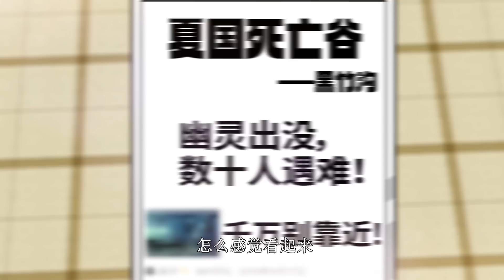【Eng Sub】《我不過是個大羅金仙\Super God is Me》第1季第29集（最新）：神秘組織出現，林飛徒手擋子彈！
【下一集】《我不過是個大羅金仙》第1季第30集：每週日、週一更新
【Next Episode】Season 1 Episode 30：Updated every Sunday and Monday

【故事简介】
男主角林飛是修仙界上古神尊，在漫長的修真曆史中曾經點化過數不儘的門徒，而他爲了尋找三千年前失散的道侶降臨都市，卻意外髮現道侶被姦人所害，兇手正是五百年前自己隨手救下的某個小族，這背後究竟隱藏着什麼陰謀？看林飛在追尋答案的過程中，如何用實力上演一場場酣暢打臉的精彩戲碼！
【Story Description】
The main character Lin Fei is an ancient god in the immortal cultivation world. In the long history of cultivation, he has been pointing out countless disciples, and he descends to the city in order to find his lost Taoist 3,000 years ago, but accidentally found that the Taoist was killed by a traitor. The murderer is a small clan that he casually saved 500 years ago. What conspiracy is hidden behind this? Let’s see Lin Fei how to use the strength to make a wonderful scene of beating the face in the process of searching for the answer!